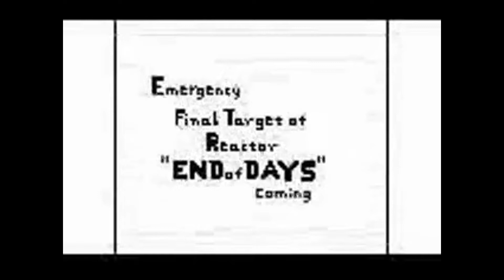The 2014 Best RapHiphop Editor PCAs 4th Edition's 30 Combatants For 2nd Round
Battles start today, let's get it!